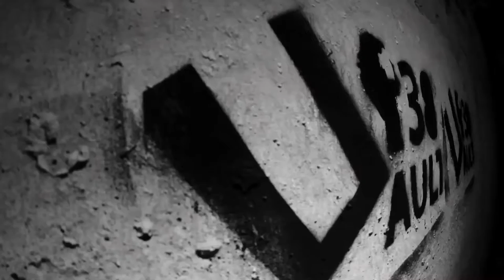VAULT 38 - ПОДДОМ Guyver Uroborus, Master Yonn, MA and Bratislava represent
"Voice from the VAULT". Straight from the underground! Raw and foul breaking! End of the 2016 year! Поддома голос!